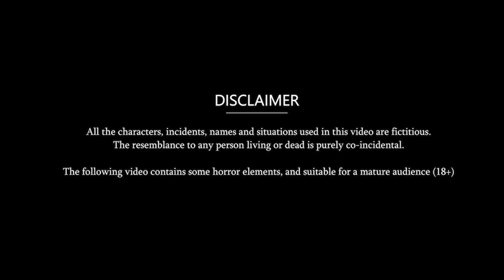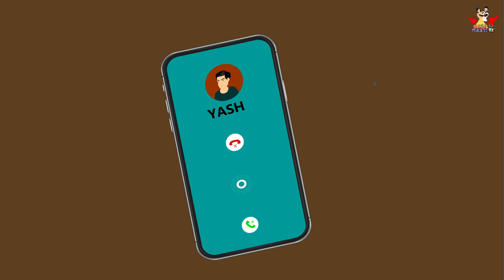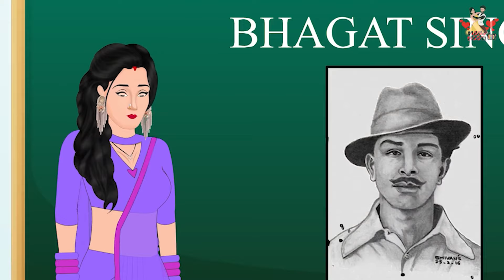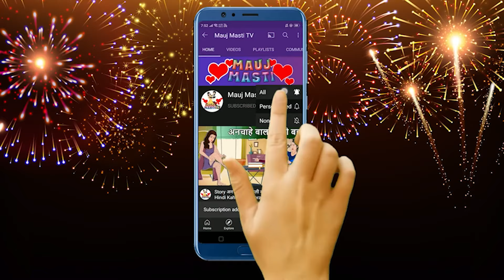सूखे पति की Mast Figure वाली बहू : Khani in Hindi | New Story | Bedtime Moral Kahaniya